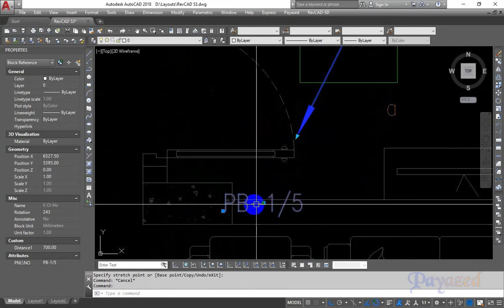Connect blocks with Arcs (CNA) Lisp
This lisp is a part of RevCAD program برنامج ريف كاد

Description :
Connect all circuit blocks with Arcs
توصيل البلوكات التي على نفس رقم الدائرة بأقواس

- RevCAD is a program that helps to prepare electrical design and shop drawings for construction projects on the AutoCAD program.
- For example, with simple commands you can prepare electrical design and shop drawings for:
   * Lighting & Power Systems
     (Draw all connections and insert the right hatch marks and panels loads schedules)
   * Cable Routing
     (Draw cable Trays and Sections)
   * Light Current Systems
     (Draw all connections and riser)